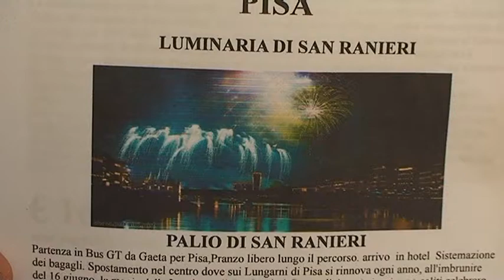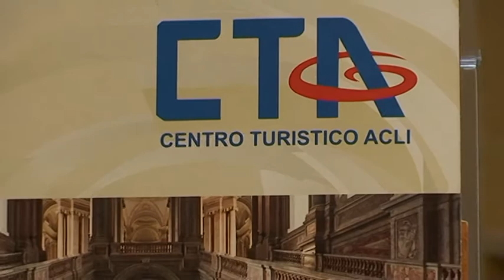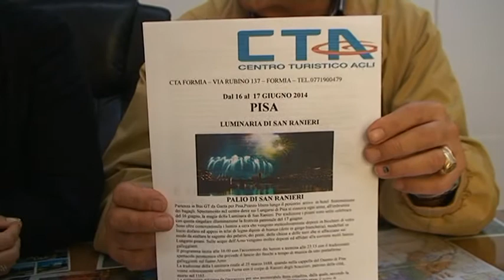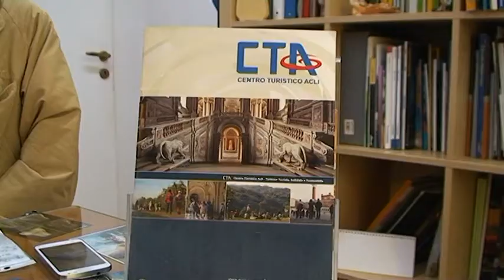PISA-LUMINARIA SAN RANIERI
gita turistica storico religiosa delle ACLI